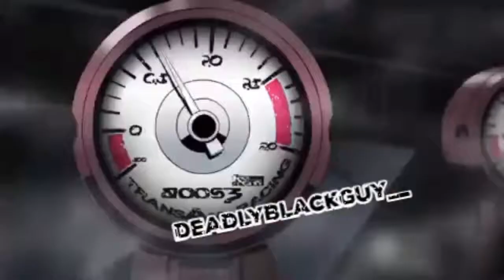DBG - let you drive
yoyo Deadly black with anotha video boiii hopefully yall like it
sounds like it came strait off a underground racing game!